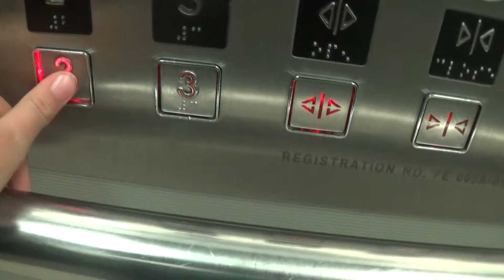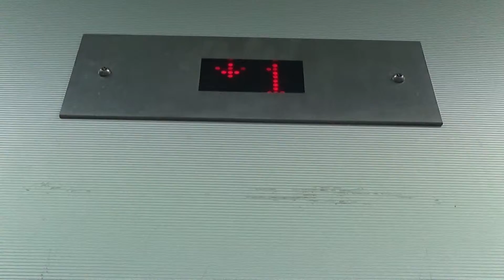DEVE Schindler Lift Indicator In ThyssenKrupp Lift At The Gordon Geelong